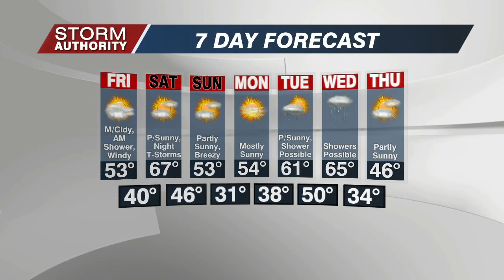3/25 First Edition Wx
Thunderstorms, high winds arrive tonight.